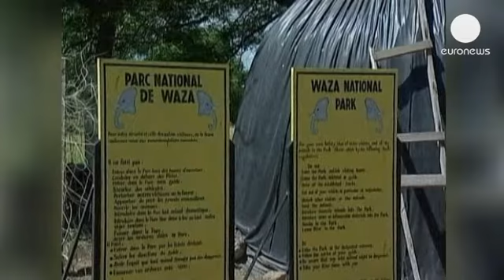خانواده فرانسوی گروگان گرفته شده در کامرون آزاد شدند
دولت کامرون روز جمعه اعلام کرد که خانواده فرانسوی ربوده شده توسط شبه نظامیان در شمال کامرون آزاد شده اند. طبق بیانه رادیویی دولت، اعضای این خانواده روز پنجشنبه به مقامات دولتی تحویل داده شدند.

دولت فرانسه نیز خبر آزادی گروگان ها را تایید کرد وافزوده که تمام اعضای خانواده زنده و سالم هستند.

این خانوده هفت نفری، متشکل از چهار کودک از ماه فوریه ، توسط گروه اسلامگرای بوکو حرام، در فاصله ده کیلومتری مرز نیجریه، در نزدیکی پارک ملی گروگان گرفته شده بودند.

افراد مسلحی که خود را وابسته به این گروه اسلامگرا معرفی کردند، مدتی بعد یک فیلمی ویدئویی از این خانواده منتشر کردند و تهدید کرده بودند که اگر مقامات نیجریه و کامرون شبه نظامی های مسلمان را از زندان آزاد نکنند، اعضای خانواده را به قتل خواهند رساند.

پدر و مادر این خانواده (که اعضای دیگرش دو دختر و دو پسر  و یک خویشاوند دیگر هستند) برای شرکت برق فرانسوی "ژ د اف" سوئز کار می کردند.